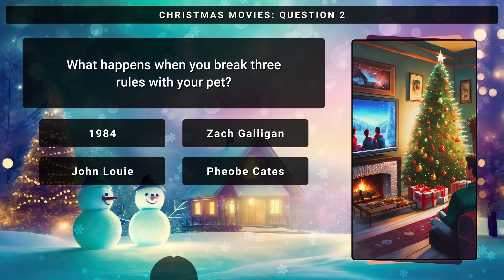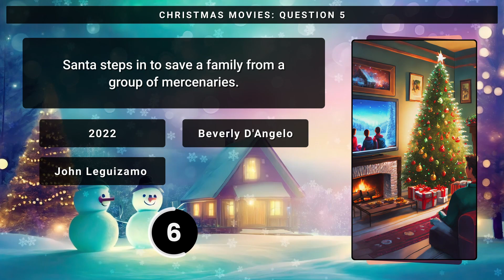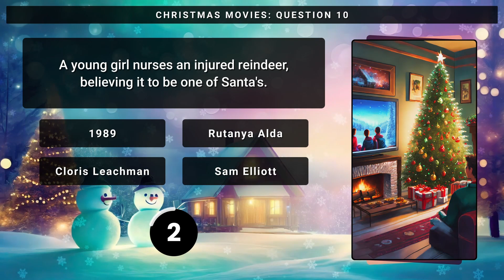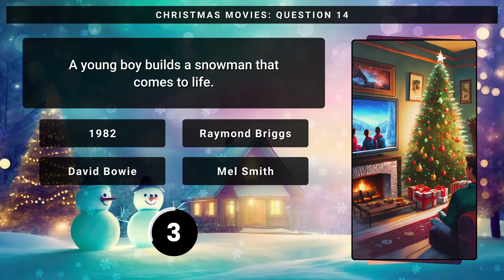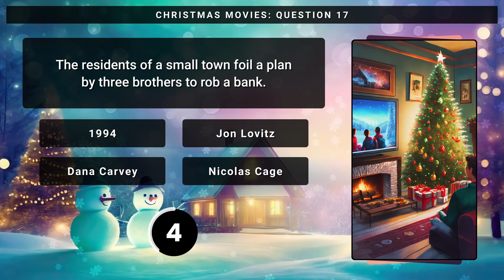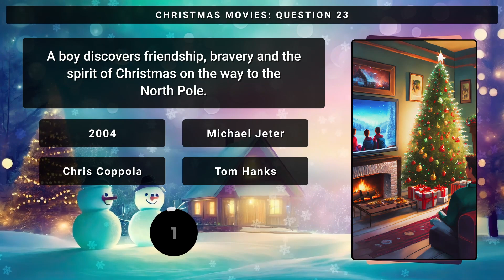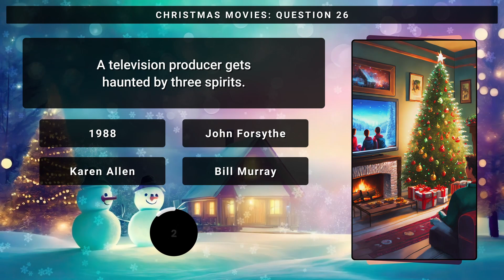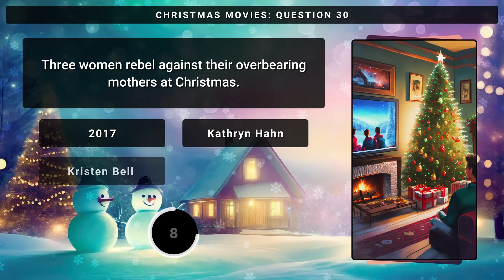Christmas Day MOVIES Quiz: Name These Festive Films From The Clues!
Can you name these 30 festive films from the clues? Test your knowledge of Christmas movies with this fun quiz! See if you can guess the titles based on main cast and the year it was released - sounds easy but it can make you scratch your head!  As usual, head to the comments and let me know your scores!